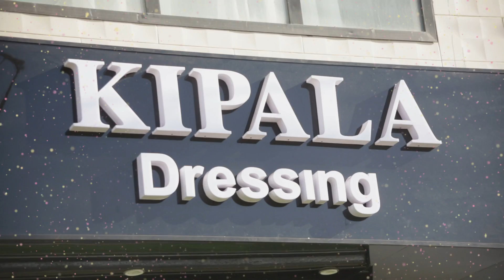MODE FIN D'ANNÉE AVEC NDACK: SOYEZ CHIC ET CLASSE AVEC LES BELLES TENUES DE KIPALA DRESSING REGARDEZ